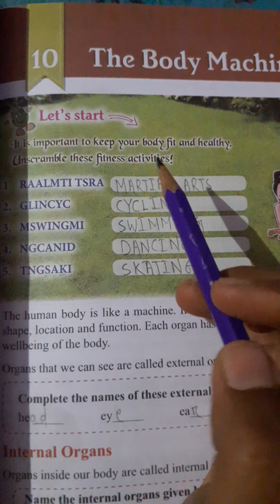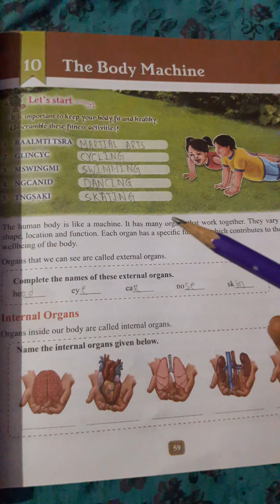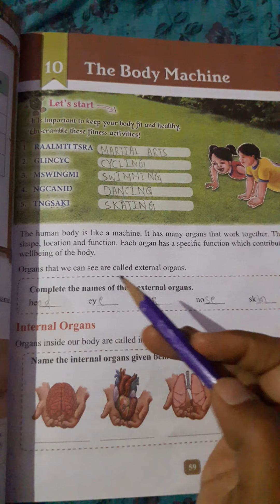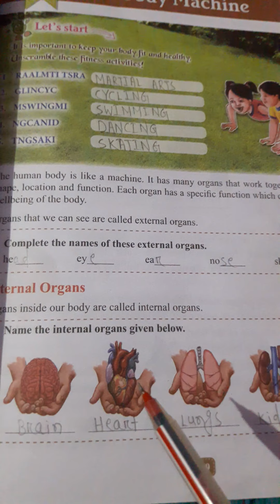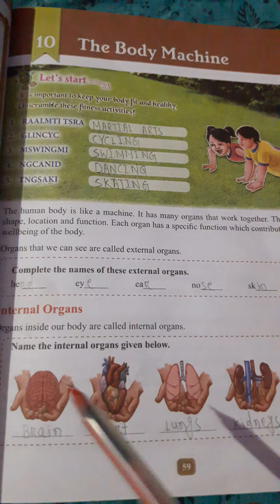Class 4th Evst ch 10 The Body Machine by Monalisha Dash